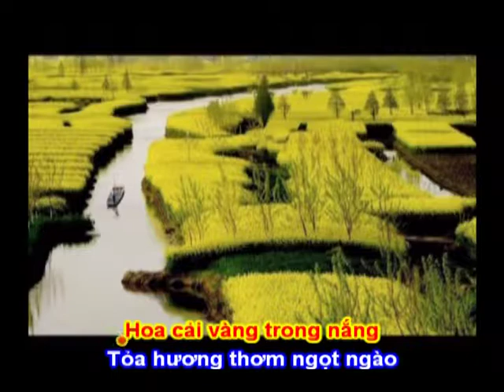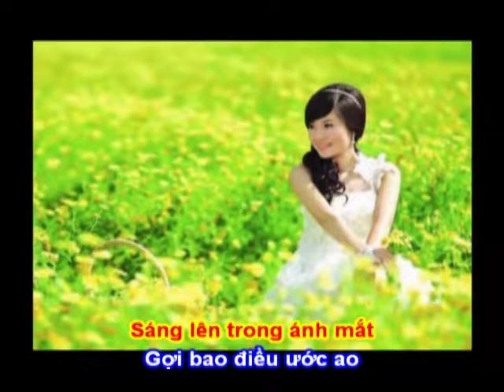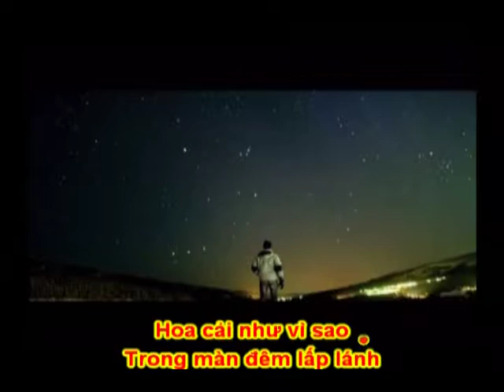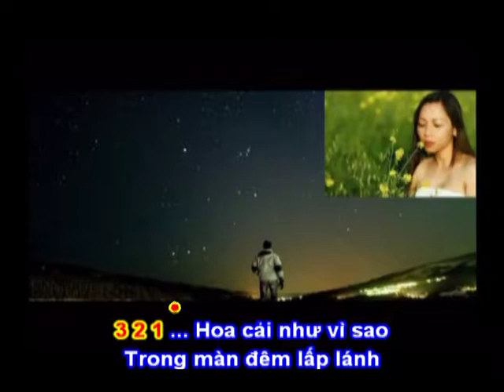MÙA HOA CẢI - Thơ : Hoàng Ngọc Thành - Phổ Nhạc : Hải Anh Karaoke Khong loi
MÙA HOA CẢI

Một thời xa rất xa
Đã đi vào dĩ vãng
Không hẹn ngày trở lại
Mùa hoa cải nở hoa

Vẫn là em ngày ấy
Thơ dại và mộng mơ
Như ngọn gió trong lành
Mơn man mà sâu lắng

Hoa cải vàng trong nắng
Tỏa hương thơm ngọt ngào
Sáng lên trong ánh mắt
Gợi bao điều ước ao

Hoa cải như vì sao
Trong màn đêm lấp lánh
Sáng lên thật ngọt ngào.
Ôi! Hoa cải… và Em.